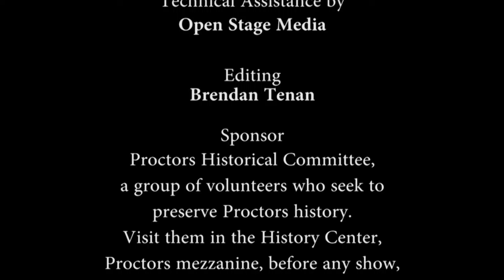Proctors Historical Committee: Richard Lovrich